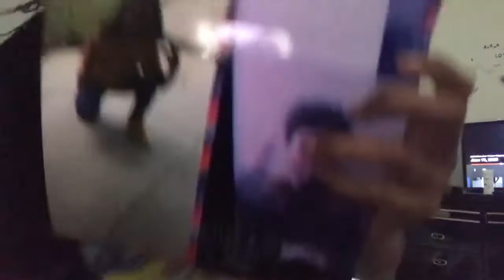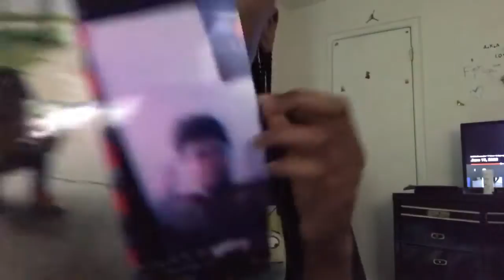June 18, 2020